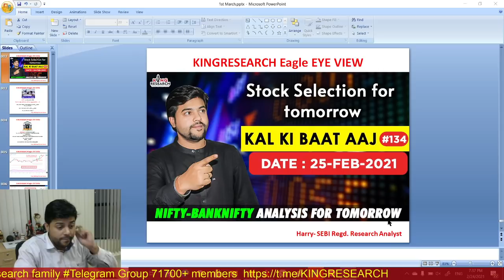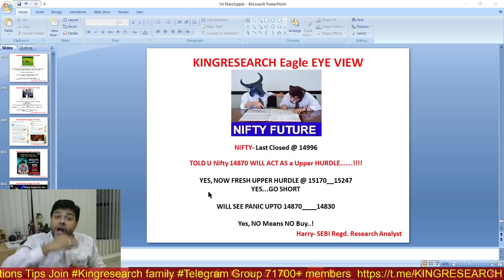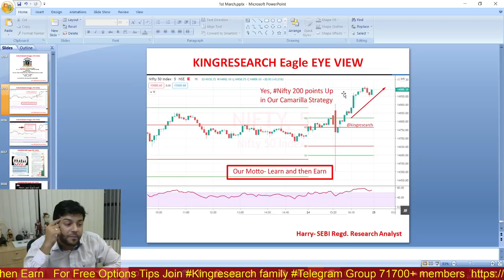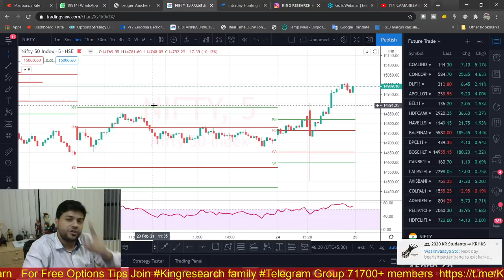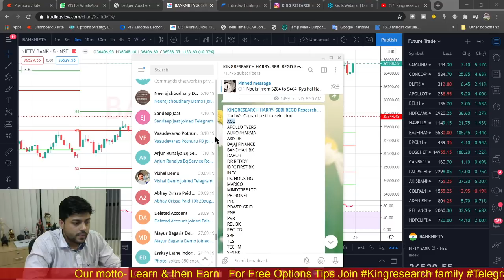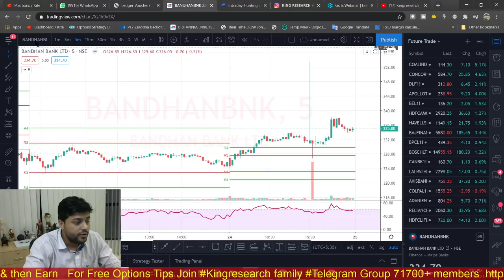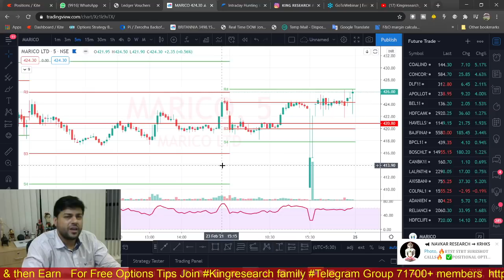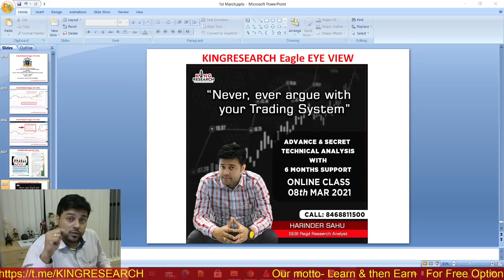Ep-134 | Nifty & Banknifty Intraday Trading Setup for Tomorrow| 25th FEB |बुलाती है मगर जाने का नहीं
Kal Ki Baat Aaj Ep-134 | TODAY AGAIN MARKET DANCING TO OUR TUNE
Nifty Strategy 200 pts UP
Banknifty Strategy 1000 points Up Intraday Only

1- Free Stock Market Chart Learning
2. Add you Life Time Intraday Algo Grp for Free Tips

►►9:20 AM Strategy– Mother & Child Strategy

►►9:25 AM strategy– Monkey Trapping Setup

►►9:30 AM strategy– Magic of 15 Min Strategy

- No Indicator
- No Software
- Stock selection
- Positioning
- Money management
- Risk management etc
- 12 Years of practical knowledge
-Mentorship
-Lifetime Support

candlestick Strategy,
technical analysis,